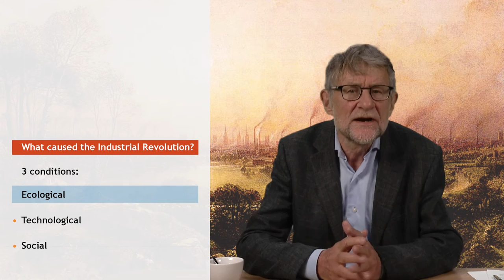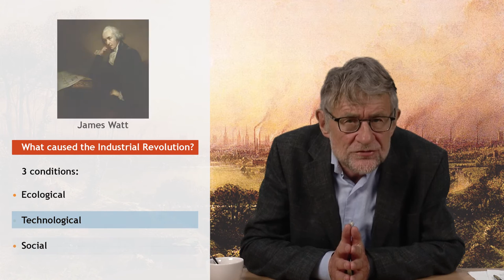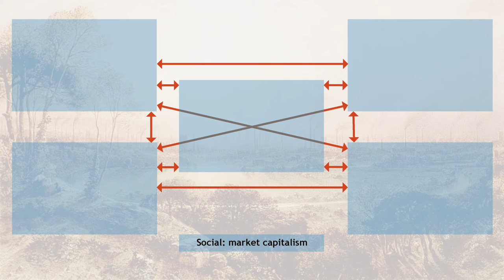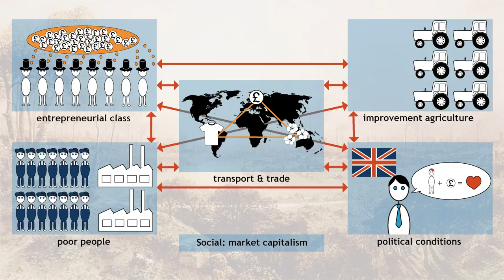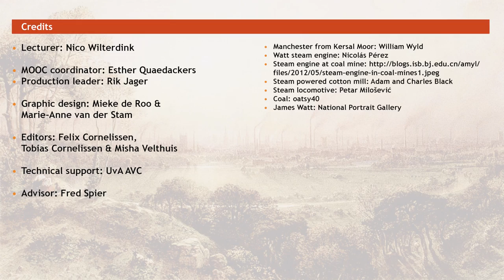What made industrial production possible?